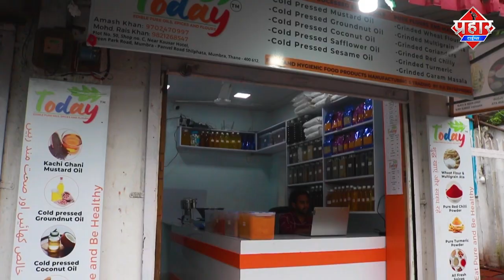Viral News : मुस्लिम लड़की मोमिन ख़ातून ने हिन्दू लड़के सूरज से शादी रचाई || Islamuddin Khan